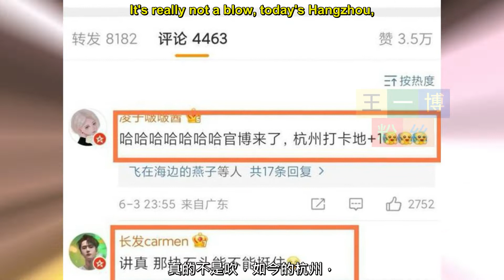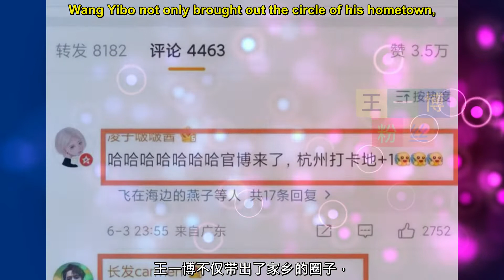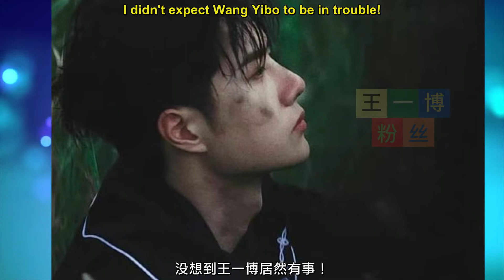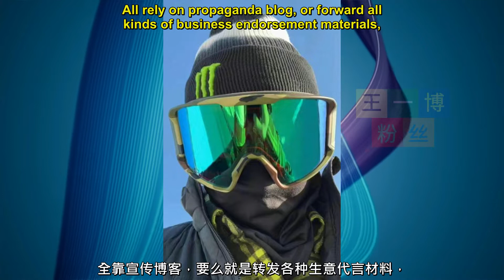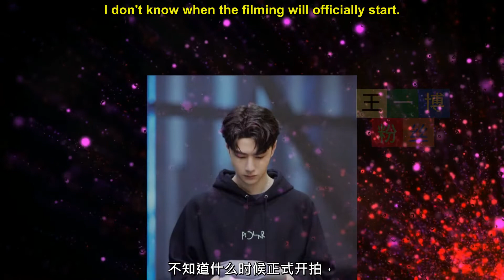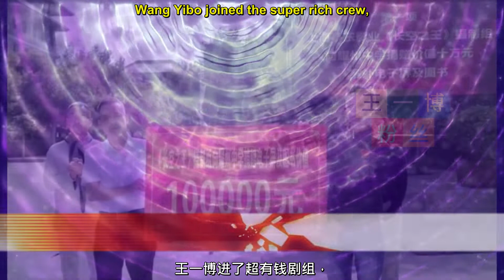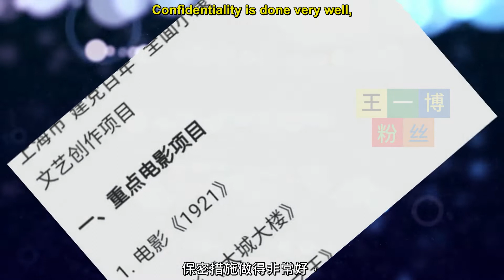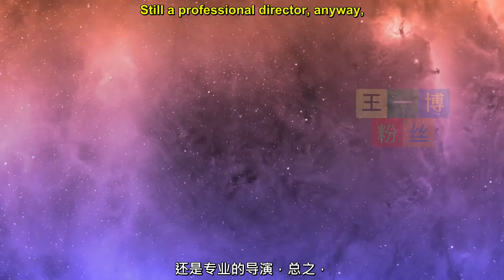【王一博粉丝6月5日】王一博阳光照片背景位置大火后，王一博难得的网红生意，王一博进了超有钱剧组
王一博粉丝 - 王一博阳光照片背景位置大火后，王一博难得的网红生意，王一博进了超有钱剧组